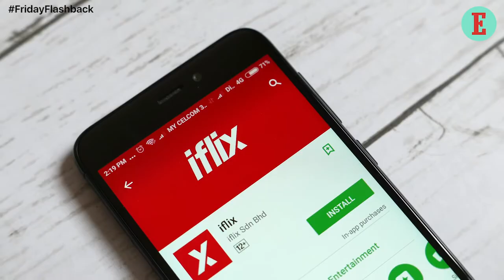FridayFlashback for 3rd May: Know What Happened in the APAC region Over the Past Week